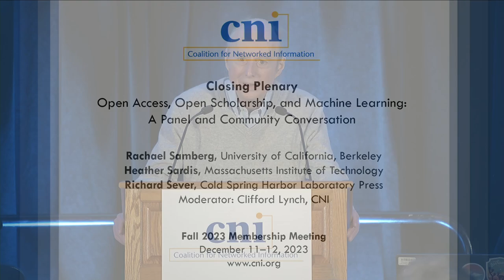Closing Plenary: Open Access, Open Scholarship, & Machine Learning: A Panel & Community Conversation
Rachael G. Samberg, University of California, Berkeley
Heather Sardis, Massachusetts Institute of Technology (MIT)
Richard Sever,  Cold Spring Harbor Laboratory & Co-Founder of bioRxiv and medRxiv
Moderator, Clifford Lynch, CNI

Recent issues surrounding the use of the scholarly literature as training data for machine learning (ML)-based systems, particularly large language models (LLMs) and various generative artificial intelligence (AI) applications driven by these systems, are raising new questions about what the community seeks to enable and accomplish through commitments to open access (OA) and open scholarship. These questions are shaped in part by assumptions about the extent to which these new ML-driven systems will be centralized and controlled by a few large technology firms, as opposed to being diffused and distributed much more widely through open-source developments.

The emergence and adoption of ideas surrounding OA and open scholarship have largely been driven by visions of desirable futures and values-based choices for institutional investments; in recent years, this has enjoyed a relatively broad consensus despite some ongoing disagreements about specific tactics to advance these goals. Suddenly, as we see examples of where generative AI may take us and the highly extractive nature of these generative AI systems, the consensus on ideal futures seems less clear. What will most effectively advance scholarship and the creation of new knowledge?

Historically, there has been clear consensus extending from the freedom to read scholarly literature to the freedom to compute on this corpus through text mining and natural language processing technologies. This had been recognized in funder OA policies and mechanisms like Creative Commons licenses. Newer ML-based technologies create persistent and reusable computational artifacts, and there seems to be less comfort with a powerful, broad-based set of mandates to enable these developments. Yet the implications of blocking or impeding these developments also remain unclear. And whatever is chosen must scale.

The panel will consider the current state of developments, particularly in light of the seemingly insatiable demand for training data by LLM-driven systems, and will focus on both what the desirable outcomes should be in light of the values and goals shaped by OA and open scholarship and the mechanisms that might be adopted to advance these outcomes.